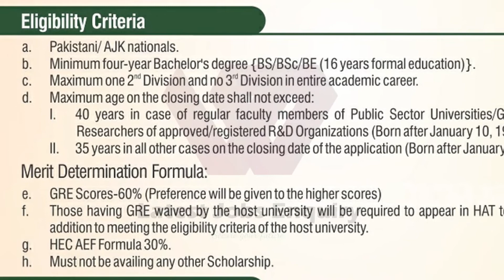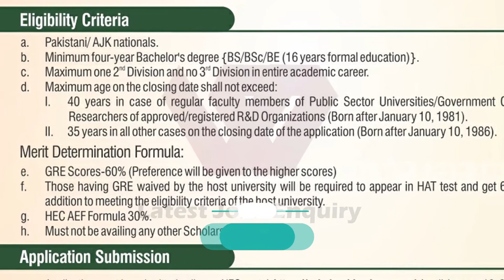US-PAKISTAN KNOWLEDGE CORRIDOR PHD SCHOLARSHIP PROGRAM BY HEC FALL & SPRING 2021 LATEST JOBS ENQUIRY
In June 2015 the United States and Pakistan established an Education, Science and Technology Working Group (ESTWG) under the Bilateral Strategic Dialogue discussed the proposal during the meeting of Prime Minister of Pakistan and President of USA to establish US-Pakistan Knowledge Corridor. Both the dignitaries directed their respective governments to intensify their cooperation in this important framework to achieve the ambitious priority targets of developing high-level human capital envisioned in Pakistan's policy document Vision 2025.

According to the Plan, ten thousand (10,000) Pakistani scholars will join US universities in the next ten years as an effort of the Government of Pakistan to train its faculty resources in identified subject areas.

Phase – 1 of the plan; approved by ECNEC on Jan 25, 2017, and revised later in August 2020; envisions to send 1,000 Pakistani students in Top Ranked universities of USA with Ph.D. scholarships under the project titled "US – Pak Knowledge Corridor-Phase -1 (Revised)"

The main objectives of the project are:

To enable the academically qualified 1,000 Pakistani students/Non-PhD faculty to continue Ph.D. studies in US Universities.
To enhance the research and academic capacity of the Higher Education Institutions of Pakistan by providing trained manpower who will improve the quality of instruction and innovative research.
To train approx: 1,000 potential candidates annually for admission in US top-ranked universities through preparatory classes for GRE and TOEFL/IELTS under "Talent Farming Scheme" of the project.
The program will develop a collaboration between Pakistani and renowned US institutions to transfer new research techniques focused on Pakistani needs.
Scholarship Provisions:

Category I: Candidates securing admission in the listed US Universities with tuition support:
Initial settlement Allowance, Monthly living stipend, Return Airfare and Health Insurance

Category II: Candidates securing admission in US Universities falling within overall QS Ranking of 300
Monthly Living Stipend, Health Insurance, Return Airfare and tuition on a negotiated rate.

Applications open till January 10, 2021